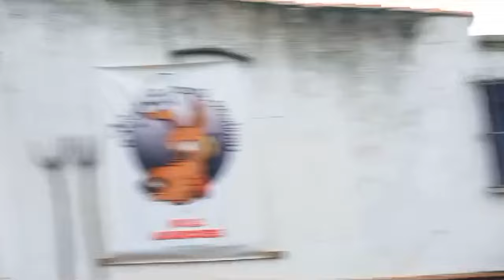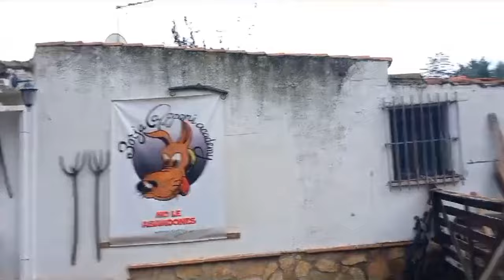REACCIONANDO AL VIDEO DE @nazaretmartinc Y LA INVITO A BORJA CAPPONI ACADEMY!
En este video reacciono al a la exposición de @nazaretmartinc del trato violento que describe ella misma hacia sus perros de pastoreo. Cuenta públicamente que pega a sus perros como forma de tratarlos. Yo le le digo en este video, que esta equivocada totalmente y la invito a que venga a la academia para demostrarle como se crea el vinculo de confianza con los perros sin nunca ponerles la mano encima